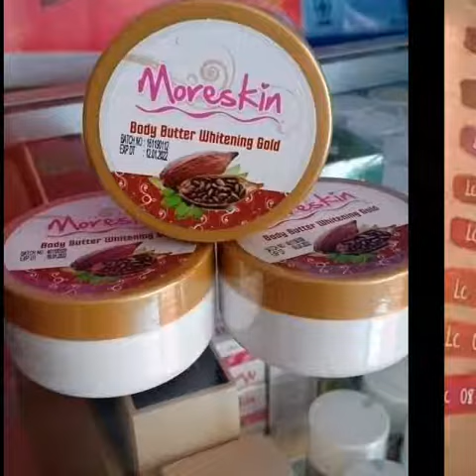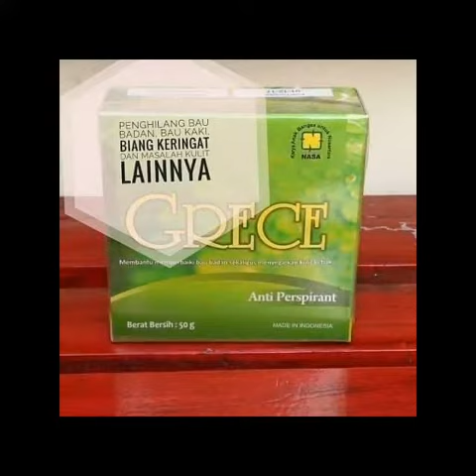produk nasa jos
testimoni NASA LOVERS❤❤❤

minat hub contact person kami ☎️/📲WA

ayuagungpratiwireal

👩‍💻FB AYU AGUNG PRATIWI,,AYU AGUNG PRATIWI,AYU AGUNG
PRATIWI NASA

👩‍💻IG  AYU AGUNG PRATIWI

👩‍💻TWEET @AYUAGUNGPRATIW4

👩‍💻halaman fb AYU AGUNG PRATIWI